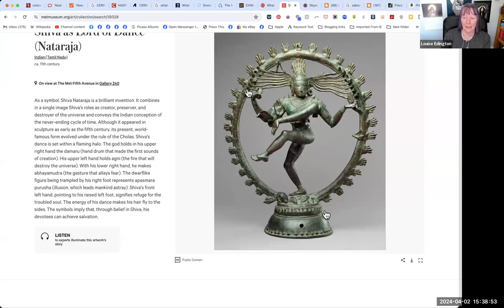Weirdly Cosmic Astrology April 2024 | DANCING A NEW REALITY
Louise talks about exalted degrees, the myths of Shiva, Chiron, and Prometheus, and Jupiter and why there is NO need to be conCERNED that the Hadron Collider is starting up under the Eclipse. It's potentially amazing and could bring some BIG scientific breakthroughs that  change our lives for GOOD. I also quote @LunaticAstrology at the end :)

Have Faith and Love over Fear

Check out Louise's Amazon store for books and other products I love and recommend!